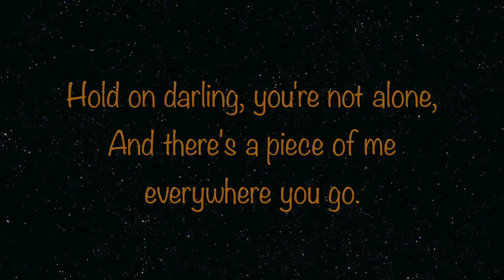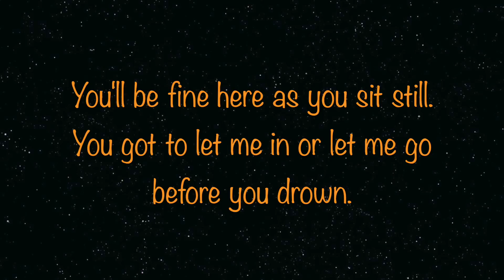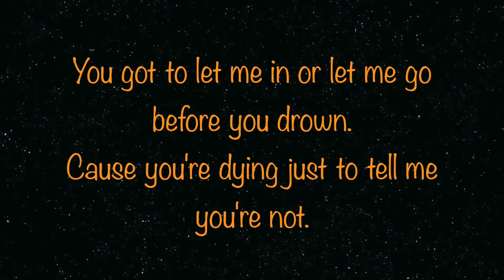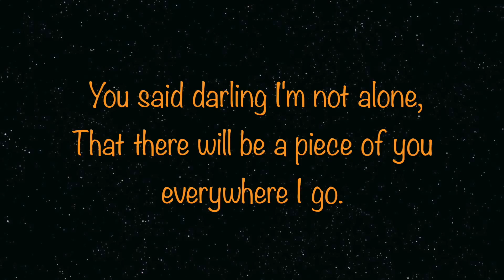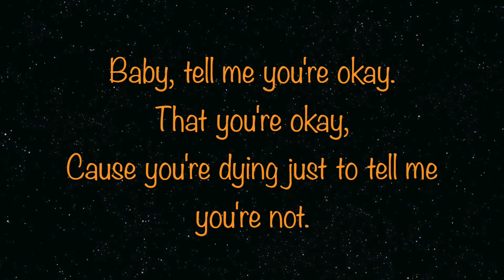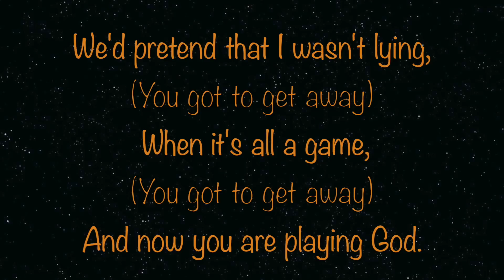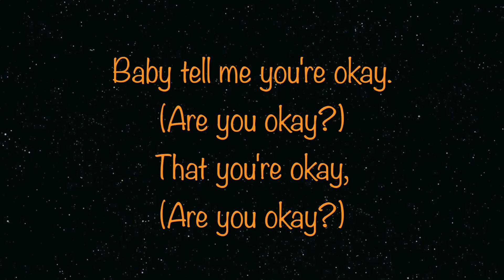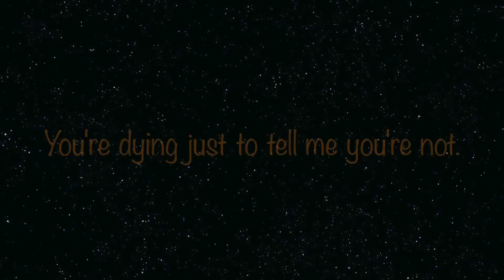Mallory Knox - Getaway Lyrics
Getaway featured on Mallory Knox's new album Asymmetry released October 2014.